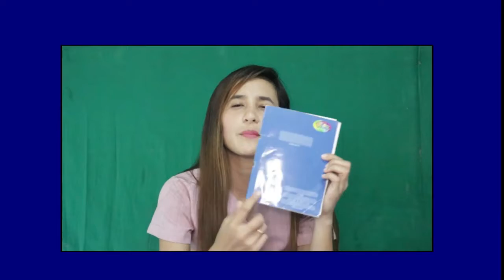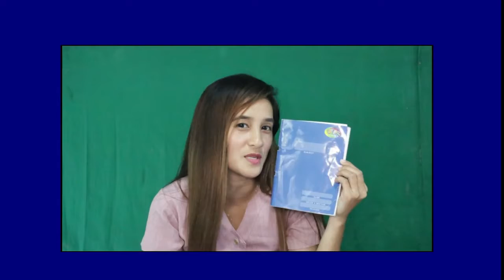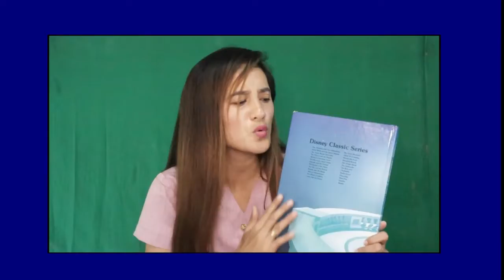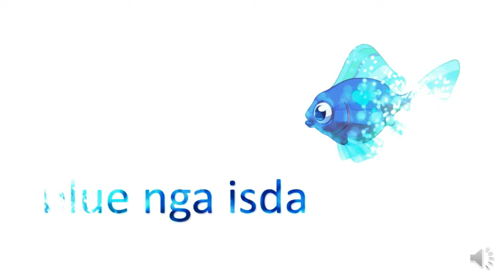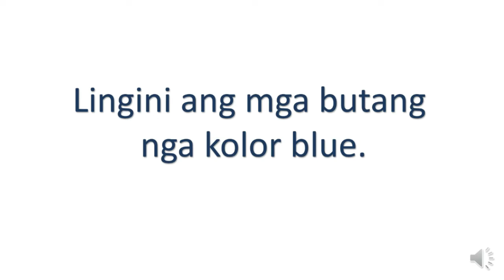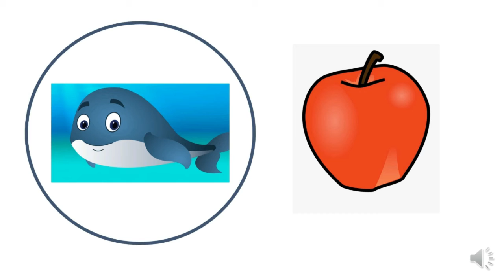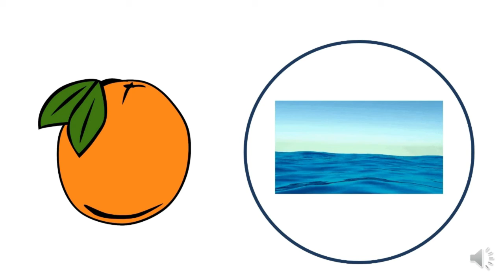LEARNING COLORS | BLUE | PART 1 | MTB